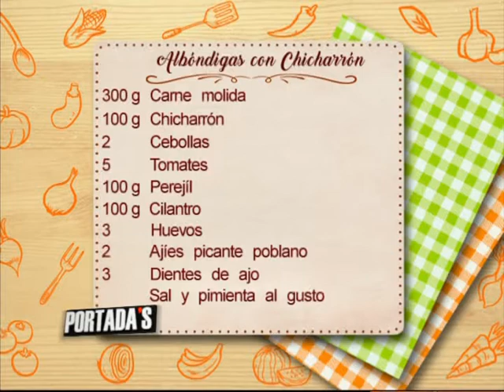Receta del Día - Albondigas de carne y chicharrón